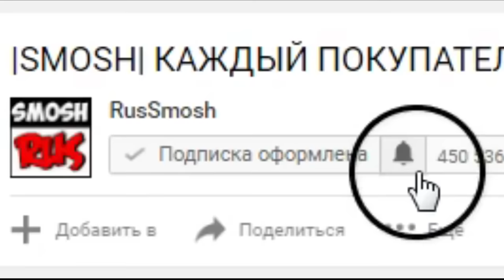КАК ДЖЕННИФЕР ЛОУРЕНС ПРОСТРЕЛИЛА ГЛАЗ | SMOSH